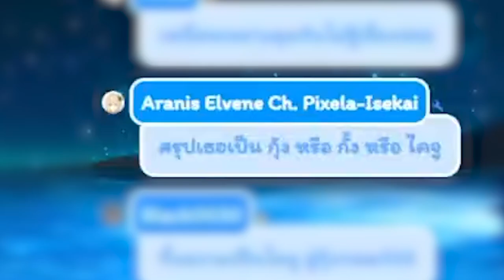[Vtuber]Hi-light ของดีๆ แบบนี้ ใครๆ เค้าก็ชอบนะ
เอลวีนชอบ คนดูก็ชอบบบ @UminoCiala